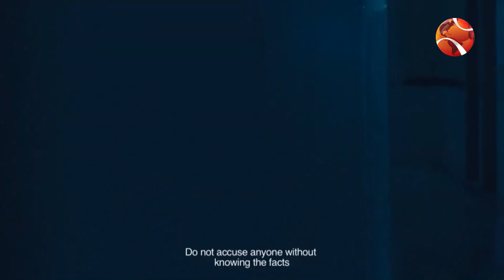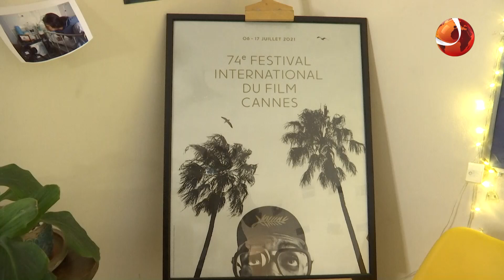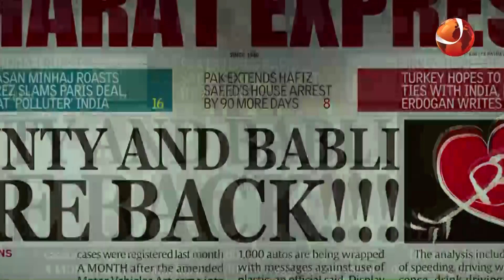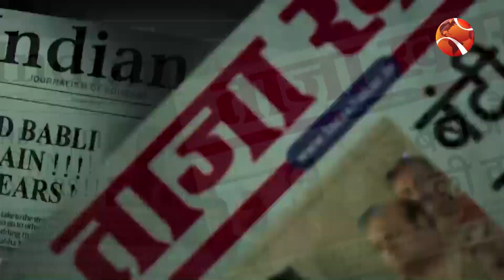বিনোদনের খবর | Entertainment 24 | Channel 24